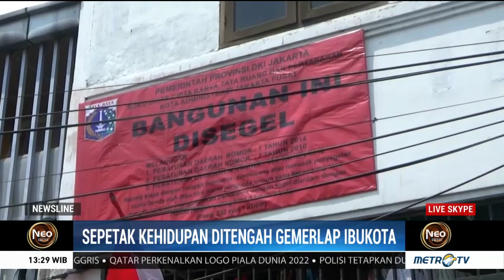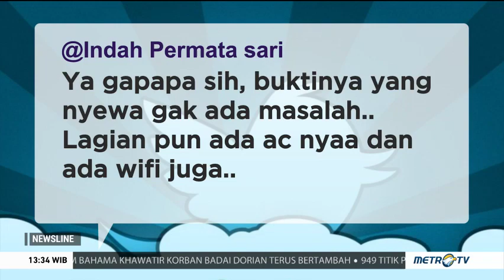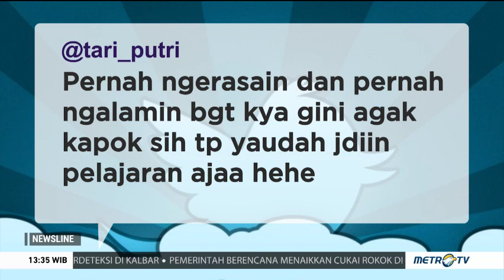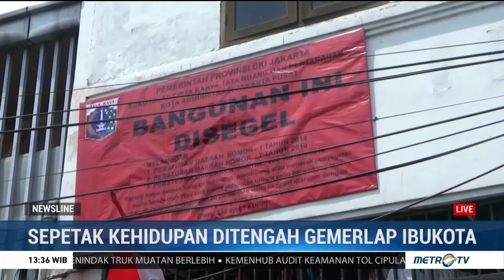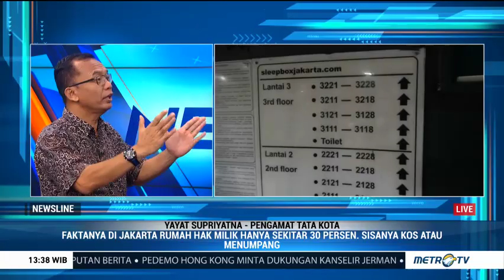Kos-kosan Kotak 2x1 di Johar Baru akan Dibongkar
Rumah kos-kosan dengan tipe kamar 2x1 meter di Johar Baru, Jakarta Pusat telah disegel dengan alasan tidak manusiawi dan melanggar izin. Selanjutnya, Camat Johar Baru Nurhelmi Savitri mengatakan kosan kotak itu akan dibongkar. Pihaknya akan mengundang pemilik dan pihak terkait untuk memberikan solusi bagi penghuni.